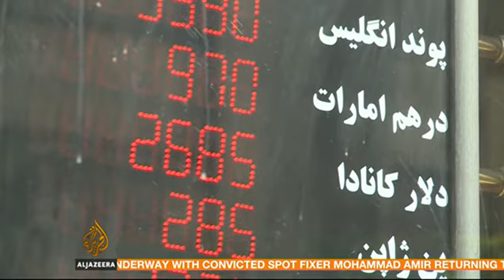UANI President David Ibsen on Al Jazeera English TV- 7/14/16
On Thursday, July 14th, 2016 UANI President David Ibsen spoke on Al Jazeera English TV.